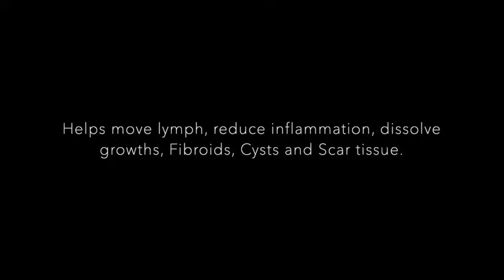How To Castor Oil Packs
Helps move lymph, reduce inflammation, dissolve growths, Fibroids, Cysts and Scar tissue.

Stimulates Circulation, Reduces Vata; The air space and dryness quality in the body. Creating A healthy blood flow.

Good for mastitis, Endo, PCOS, painful menstruation, Blockages, liver detoxification and So much more.

CASTOR OIL PACKS
What is a Castor Oil Pack?
A castor oil pack is an external application of castor oil. A piece of wool flannel is saturated in castor oil and applied to the abdomen with a hot water bottle or heat pack. The Edgar Cayce readings recommend castor oil packs to improve assimilations, eliminations, circulation
(especially of the lymphatic system) and breaking down scar tissue, fibroids and cysts
How can Castor Oil Packs benefit Fertility?
This treatment will help break down scar tissue including cysts, endometriosis and blockages in fallopian tubes, eases menstrual pain,
draws out toxicity and helps to stimulate circulation therefore bringing a healthy blood flow to the uterus. Use with cation or avoid with
heavy menstruation.
For those that suffer with constipation or bloating; the increased circulation and elimination will help ease these complaints.  Castor Oil
packs are an ideal complement when used alongside Fertility Massage or Self Help Fertility Massage.
To make the pack
Use an old flannel, big enough to cover your abdominal area or smaller for a specific area. Put it in a pan or bowl and pour warm castor oil on it. Saturate the whole
flannel, and leave it until it is well saturated.

When you use it, you want it saturated, but not dripping. After each use, you will probably  need to add a little more castor oil. You can use the flannel many times. When you’re not using it, you can store it in a plastic bag in the
refrigerator or cool place.
Using the Castor Oil Pack
Use the pack in the evening, as you are resting before bed or when you have quiet time.
Spread out an old towel or use a yoga matt, so that the castor oil won’t leak onto the bed. Use an old towel that you will use only for castor oil packs,
because the oil is almost impossible to wash out completely.
Warm the heat pack/hot water bottle.
Lie down on your back on the towel. Place the pack on your abdomen, or specific area (womb, breasts or liver) with the heating pad on top and another towel on top of that. It
should be very warm, but not so hot it burns you.
Ideally, keep the pack on for an hour. Although anything from 20 minutes onwards is beneficial.
Have a paper towel or wipes handy to wipe the oil off yourself when you get up.
When to use the Castor Oil Pack
During the preparation for conception phase you can perform 3 times a week for a minimum of 30 minutes.
When trying to conceive, perform only during the first half of menstrual cycle (from menstruation to ovulation).
For painful menstruation or specific conditions once a day is beneficial or as much as you can
Beware that using it over your womb may increase your menstrual flow as your womb is detoxing. So be prepared if your flow is already heavier.